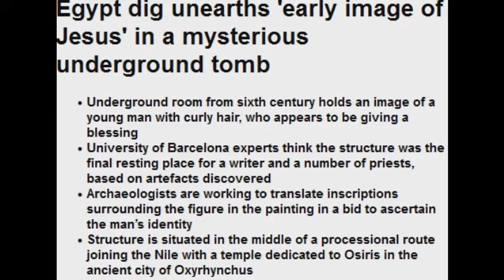A Early image of Jesus' in a mysterious underground tomb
image has been replicated countless times in churches and artwork, but a team of Spanish archaeologists believe they have found one of the earliest images of Jesus.

A mysterious underground room dating from between the sixth and seventh century AD holds an image of a young man with curly hair, who appears to be giving a blessing among other Coptic images.

The Catalan experts who discovered the site in the ancient Egyptian city of Oxyrhynchus think it was the final resting place for a writer and a number of priests.

The find has been heralded as 'exceptional' by Josep Padró who is leading the exhibition and said the figure accompanies symbols and images of plants that are thought to date from the Coptic period of the first Christians.